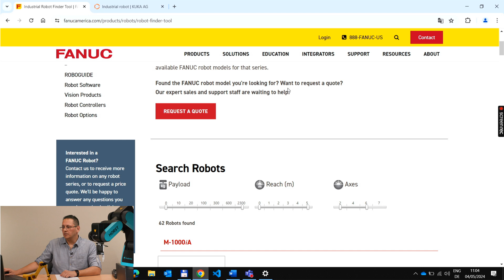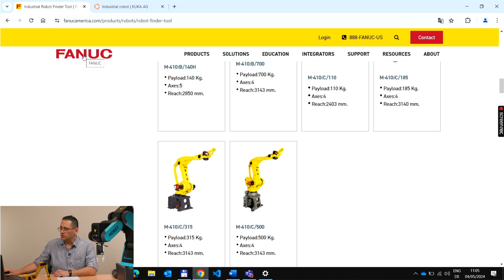العوامل المحددة للروبوت الصناعي أو التعاوني || Parameters Defining an Industrial Robot or a Cobot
شرح مبسط لأهم خمس عوامل محددة لقرار شراء روبوت صناعي أو تعاوني
 Explaining the main factors when buying an industrial robot or a cobot